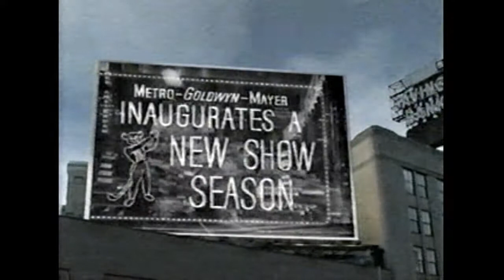TCM Commercials and Robert Osborne Intro to A Man To Remember (1938): Turner Classic Movies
A Man to Remember is a 1938 American drama film directed by Garson Kanin, his first film credit as a director. The picture was based on the short story Failure, written by Katharine Haviland-Taylor, and the screenplay was penned by Dalton Trumbo. The story tells of a saintly small town doctor working under difficult circumstances somewhere in the United States after World War I. The movie is a remake of One Man's Journey (1933) starring Lionel Barrymore.

The film stars Anne Shirley,  Edward Ellis, & Lee Bowman

In April 2007, Turner Classic Movies (TCM) premiered six films produced by Merian C. Cooper at RKO which had been out of distribution for more than 50 years. (A retired RKO executive stated in an interview used as a promo on TCM for the premiere that Cooper did allow the films to be shown in 1955–1956 in a limited re-release and only in New York City.)

According to TCM host Robert Osborne, Cooper agreed to a legal settlement in 1946, after accusing RKO of not giving him all the money due him from his producer's contract in the 1930s. The settlement gave Cooper complete ownership of six titles:

    Rafter Romance (1933)
    Double Harness (1933)
    The Right to Romance (1933)
    One Man's Journey (1933)
    Living on Love (1937)
    A Man to Remember

When Turner Broadcasting bought the RKO film library in 1987, the six films were not included[4] and the rights had to be purchased separately.

The original copies of the film's negative were destroyed due to negligence. The only known surviving copy is a 35mm, original nitrate print with Dutch subtitles, which was restored by TCM.

In 2000, it was preserved by the Netherlands Film Museum.